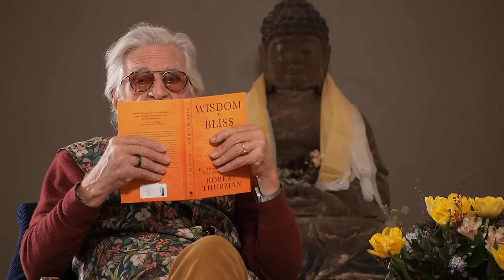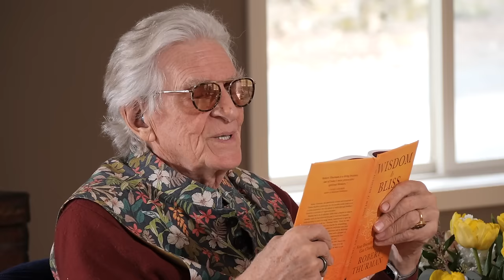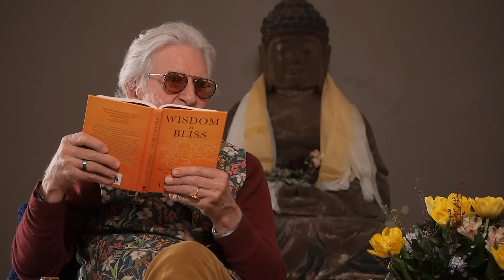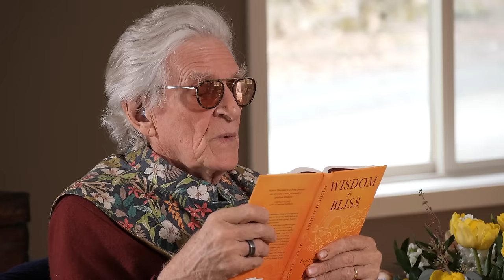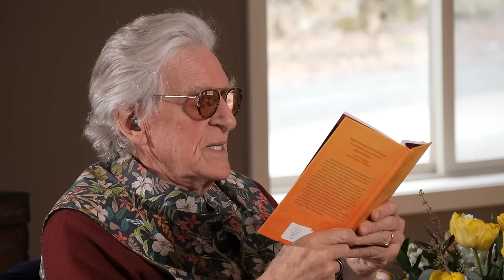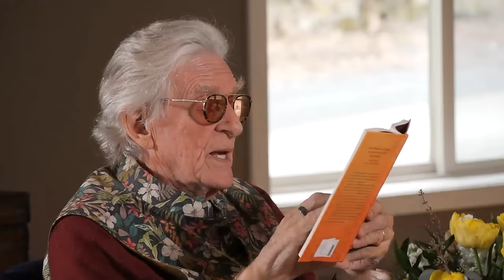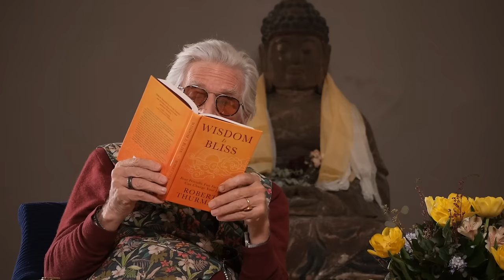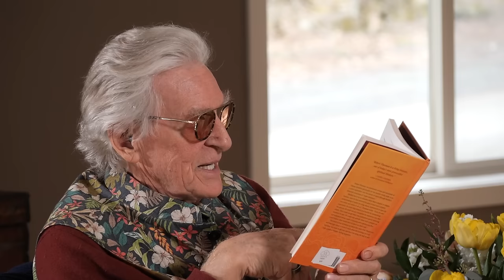Wisdom Is Bliss Session Eighteen with Robert A.F. Thurman